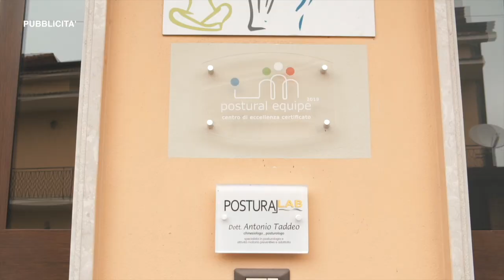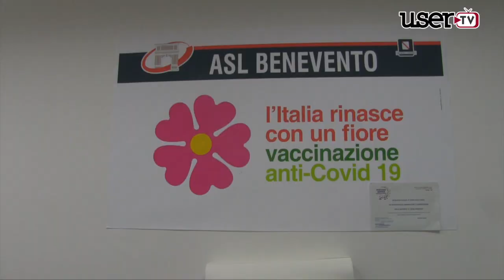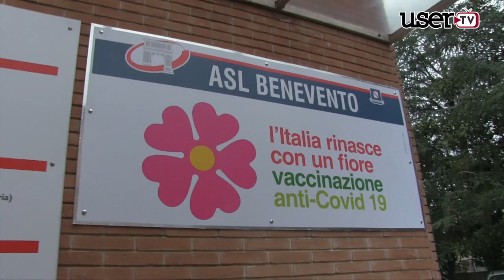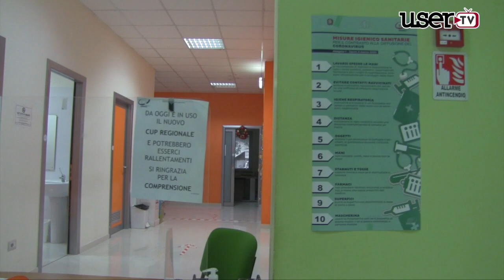Montesarchio. Al via la campagna vaccini presso il distretto sanitario Asl BN1